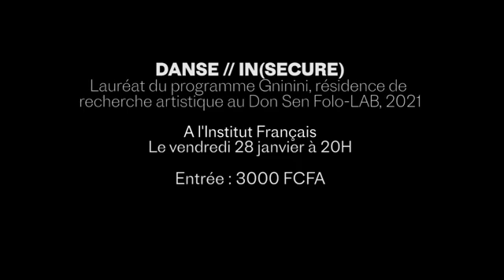(In)secure // Dans le cadre du festival FarI Foni Waati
Vendredi  28 jan. 2022 // 20H // Entrée : 3000 fcfa //

La performance (IN)SECURE se veut être une réflexion autour du conditionnement de l’être humain dans des sociétés qui nous contraignent à épouser le reflet de ce qu’elle attend de nous. Ce qui nous interroge sur la réelle part de liberté dont nous disposons et engendre des culpabilisations sans fin : sentiment d’incapacité, d’insatisfactions chroniques, de peur de l’abandon et de soumission entrainant une situation de dépendance. Prises entre mots et maux, expressions corporelles et gestes ; entre déni et prise de conscience, deux corps essaient de se frayer un chemin pour s’affranchir de l’œil inquisiteur du corps social qui nous gouverne.
Le projet est né d’une rencontre entre deux danseuses chorégraphes, la Malienne, Kadidja Tiemanta et la Béninoise, Carmélita Siwa.
(IN)SECURE porte une réflexion sur les différents états de corps dans la dépendance. A la fois subtiles et concrets, deux corps féminins s’exposent dans un moment de rencontre, de mise en confiance, de contact, de fragilité, de manipulation et de conflits.